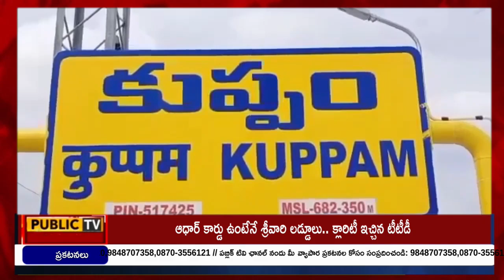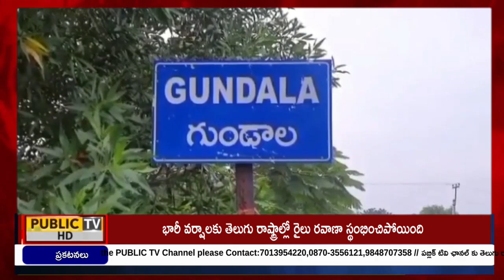NEWS BULLETIN || 02 - 09 - 2024 || Public TV Telugu